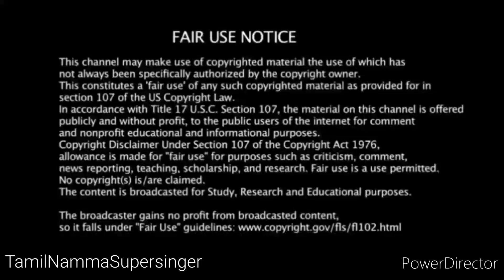இறுதி போட்டியில் 60,00,000 லட்சம் வீடு வென்ற பூஜா super singer 9 pooja song episode dj black winner